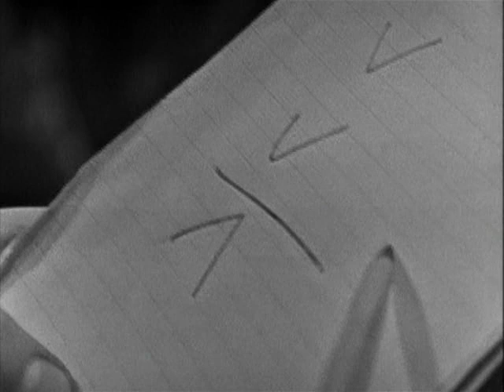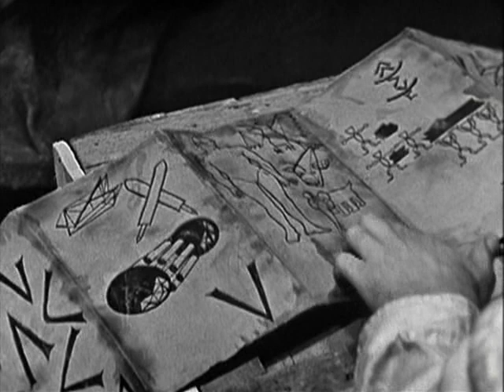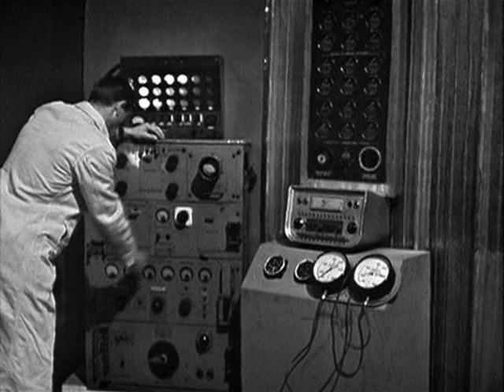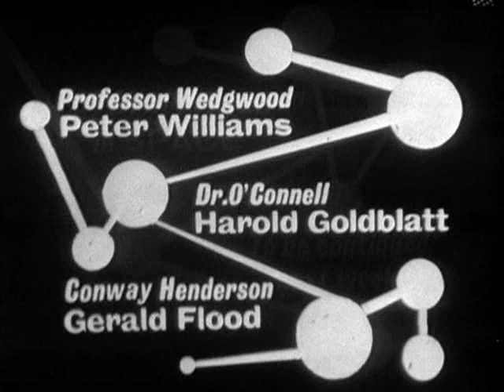Pathfinders in Space 05 The World Of Lost Toys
The highly popular semi-sequel to ABC's smash-hit Pathfinders trilogy, the two Beneath the Sea series star Gerald Flood as an intrepid reporter once again caught up in situations beyond his control. Created by cult favourite writer John Lucarotti (known for his memorable work on Doctor Who, The Avengers, Into the Labyrinth and Star Maidens) both series see scientific journalist Mark Bannerman and his assistant Peter Blake get into (and out of!) all manner of aquatic scrapes.